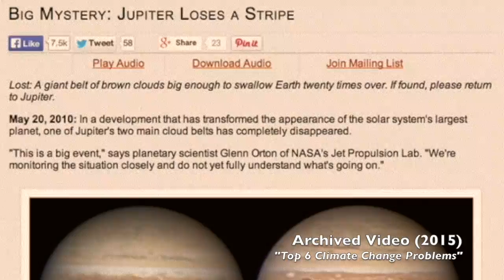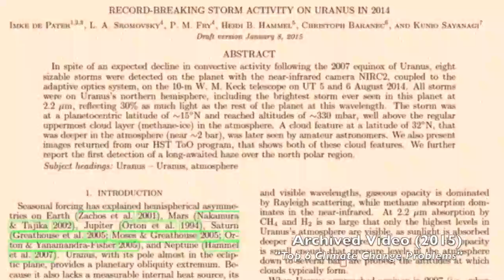Solar System Shift: FACTS | Part 5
The Solar System is Changing, Most of it More-So Than Earth is Changing. The Sun, Venus, Mars, Jupiter, Saturn, Uranus and Neptune All Show Considerable Changes in Climate